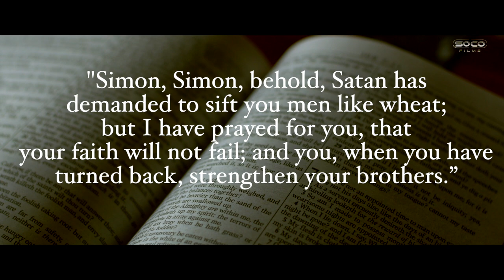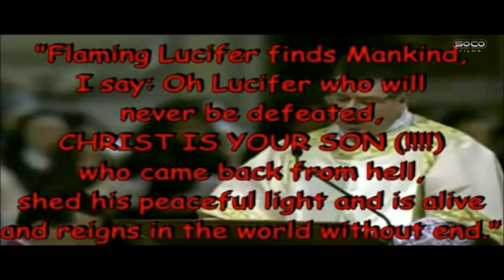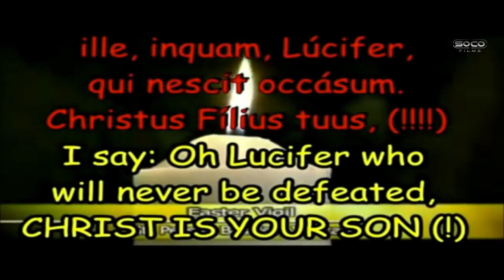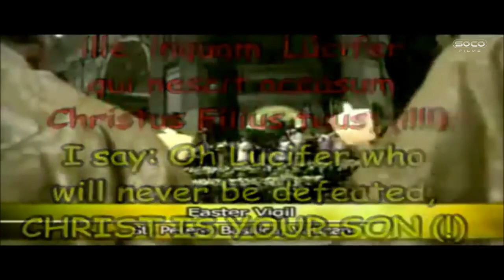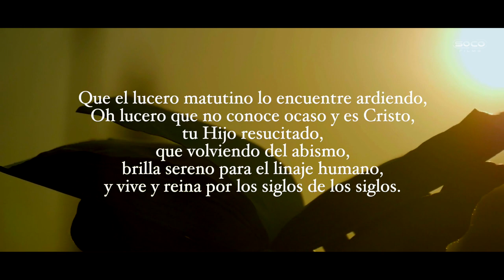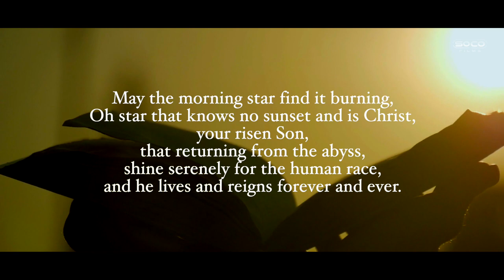Does The Vatican Worship Lucifer? | Time to Fact-Check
:::::: Topic Highlights:::::: Responding to an Anti-Vatican video titled "Full Blown Satan Worship at the Vatican."